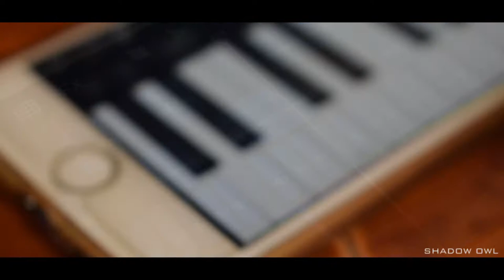Madhu Pole | Violin Cover | Dear Comrade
Category          : Cover Song ( VIOLIN )
Song                 : Madhu Pole
Movie               : Dear Comrade
Music ( ORG ) : Justin Prabhakaran

Cover            : Instrumental Violin
Camera       : Nikon D5300
Violin           : Ranjith R
Video           : Radhika R